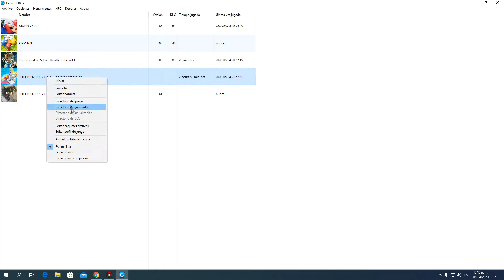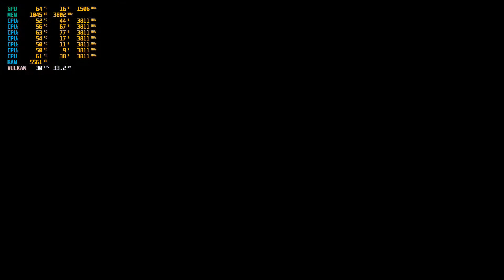CEMU 1.18.2 - Zelda Wind Waker HD - i5-8400 + GTX 1060 3GB (No cemuhook/shaders) (Vulkan)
CEMU 1.18.2 - Zelda Wind Waker HD - i5-8400 + GTX 1060 3GB (No cemuhook) (Vulkan)

The Legend Of Zelda Wind Waker HD [CEMU TEST] (Isla Initia)

Renderización utilizando la opción Vulkan, sin cemuhook y shaders precompilados.

Specs
Intel(R) Core(TM) i5-8400 CPU @ 2.80GHz (Coffee Lake)
Asus Phoenix Fan Edition - Nvidia GeForce GTX 1060 3GB
Asus TUF H310M-PLUS GAMING
Corsair Memory 16GB - DDR4 (2133MHz)